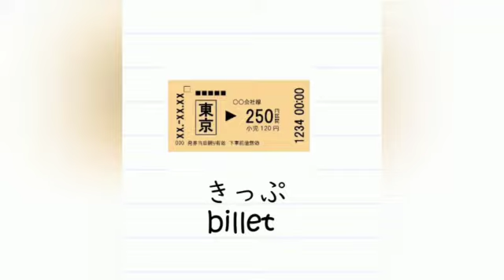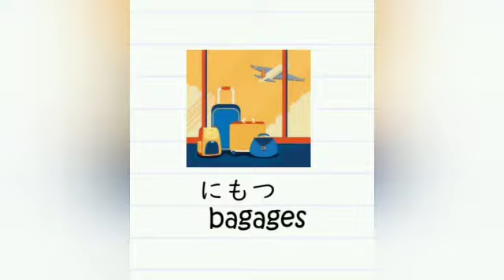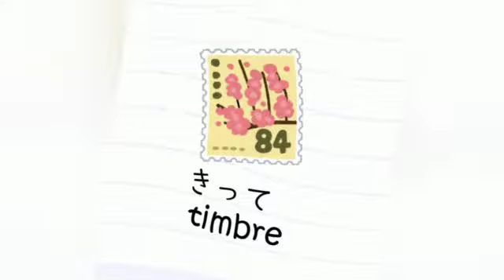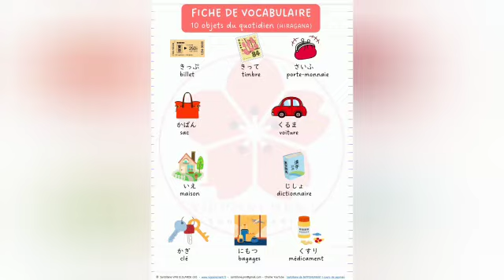OBJETS DU QUOTIDIEN EN JAPONAIS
Bienvenue sur ma chaîne YouTube Santillane de NIPPONEMENT dédiée au Japon, au japonais et à la culture japonaise ! Dans cette vidéo, nous allons explorer 10 objets du quotidien indispensables à savoir dire en japonais. Que tu prévois de t'y rendre pour un voyage ou que tu envisages de passer le JLPTN5, ces objets te seront d'une grande utilité et faciliteront ton quotidien.

Je prononce chaque mot 3 fois, donc répète après moi ou avec moi dès que tu t'en sens capable !

Rejoins-moi dans cette exploration des objets indispensables du quotidien au Japon et n'oublie pas de me partager tes propres suggestions dans les commentaires.

▬▬▬▬▬▬▬▬▬▬ VIDÉOS ASSOCIÉES  ▬▬▬▬▬▬▬▬▬▬

00:00 introduction
00:41 comment dire le billet (de train, de bus ... ) en japonais
00:53 comment dire le porte-monnaie en japonais
01:03 comment dire les bagages en japonais
01:16 comment dire une voiture en japonais
01:28 comment dire un dictionnaire en japonais
01:39 comment dire un sac en japonais
01:53 comment dire des clés en japonais
02:04 comment dire les médicaments en japonais
02:16 comment dire la maison en japonais
02:28 comment dire un timbre  en japonais
02:41 fiche de vocabulaire Bonus : les objets du quotidien en japonais
03:51 fin

Santillane de NIPPONEMENT
Ta prof de japonais en Drôme-Ardèche et à distance
"Mes cours de japonais, vos ailes pour le Japon"